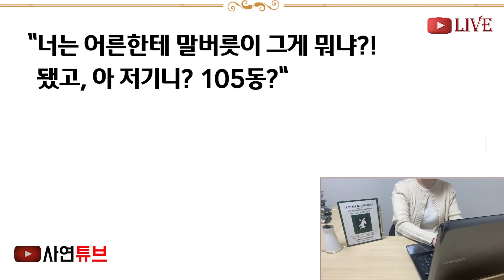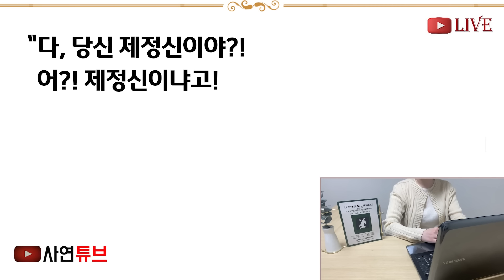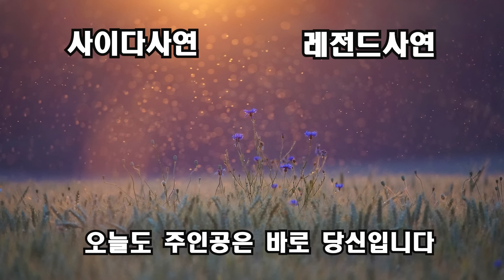(반전신청사연)친정아빠가 논밭팔아 사준 32평 아파트에 합가요구한 시모 "며느리 노릇좀 해라" 배꼽잡고 거절했네요 "어머님, 그냥 혼자 사세요ㅋ"[신청사연][사이다썰][사연라디오]